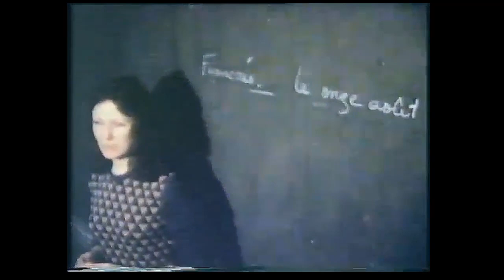1975 Winter DHS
1975: Dulwich Hill High School Winter